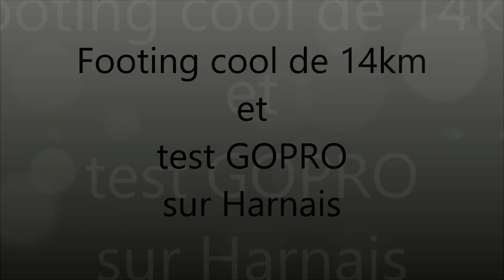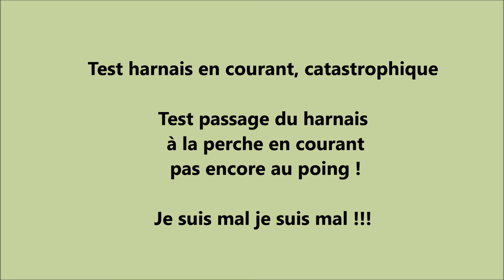test harnais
Test de la GOPRO sur harnais de poitrine en courant, vraiment pas top, rien de telle que  la perche !!